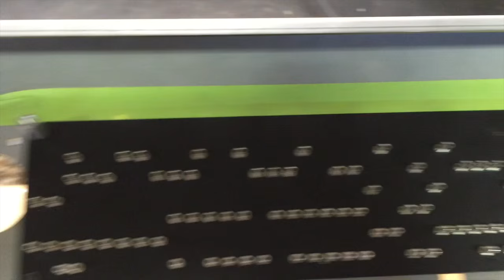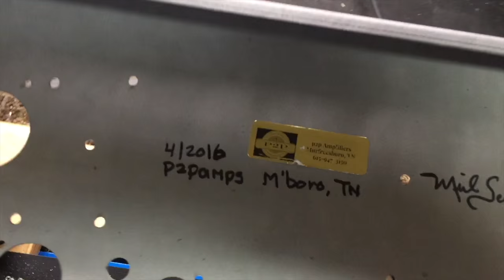Tremendous Reverb Amp Part 1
This video is about the building of a Princeton Reverb type amp we call the Tremendous Reverb Amp.